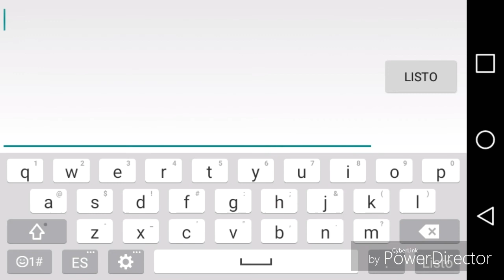Gloomy Morning by - (Very Easy Demon) Geometry Dash[2.1]